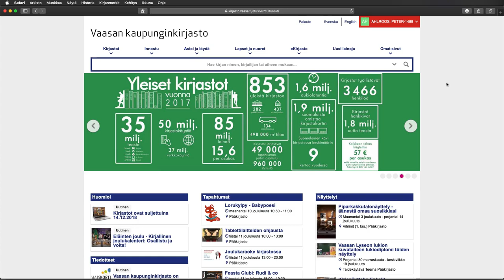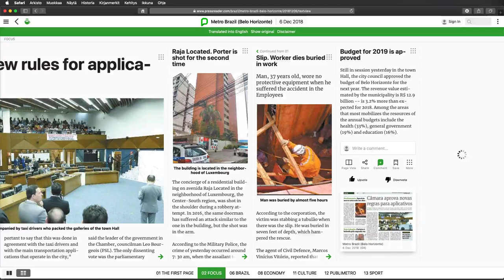Pressreader–lehtiä maailman eri kolkilta